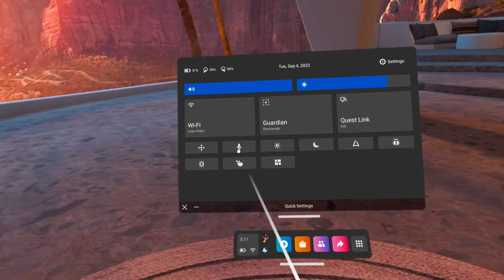Trying to find weird lobbys